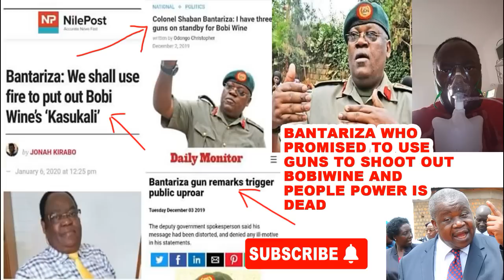BREAKING SAD NEWS, SHABAN BANTARIZA,WHO SAID WILL USE GUNS TO SHOOT OUT BOBIWINE AND PP IS DEAD